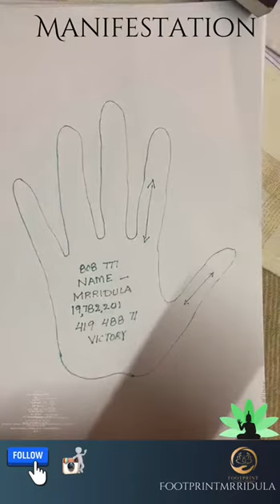Manifestation for children and elders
Few useful codes
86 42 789 for children with remarkable behavioural disorders ( see disclaimer)

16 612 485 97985 for severe ADD/ ADHD that doesn't respond to treatment (please follow guidelines in disclaimer and use 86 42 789 FIRST before using this code)

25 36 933  for generalized anxiety order( GAD)
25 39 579  for bipolar disorder mania
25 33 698  for domestic violence victims
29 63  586  for depression in child and adults.

Namaste

Follow @footprint_mrridula
Follow @footprint_mrridula
Follow @footprint_mrridula

SWARM -RIDICULOUS -GIVE-COUNT -PERSONAL -PLENTHORA -NOW
Zeal-FLOCK-CATALYST-MASCOT-POLISH-idea
CRYSTAL -POINT-AIM-WITH-73-zeal
BEGIN-BAMBOO-BREAKTHROUGH -BUBBLE -BE